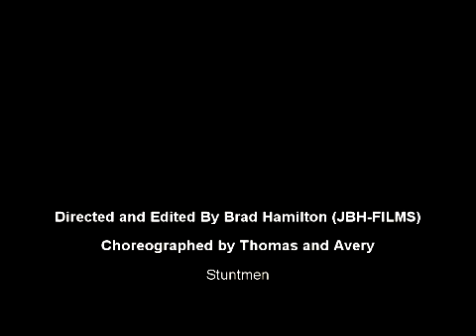EPIC FIGHT SCENE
short fight scene my friends and I shot in five minutes